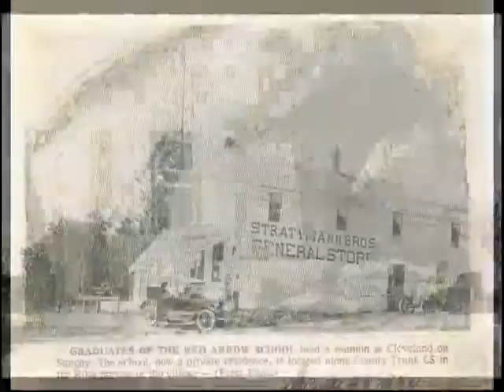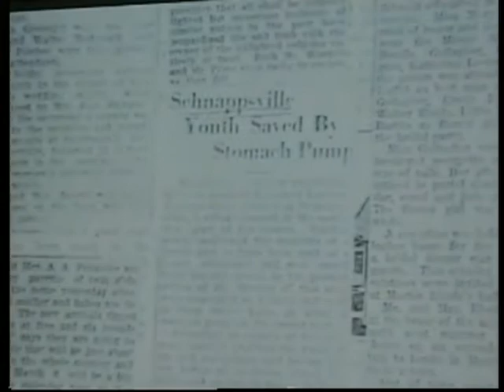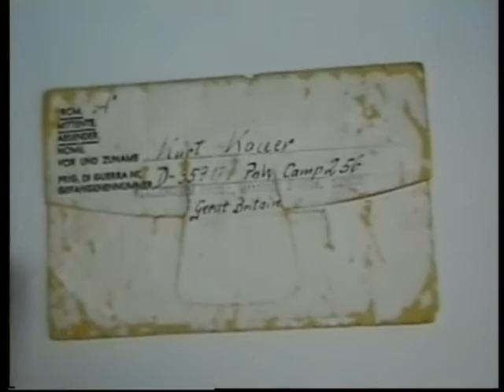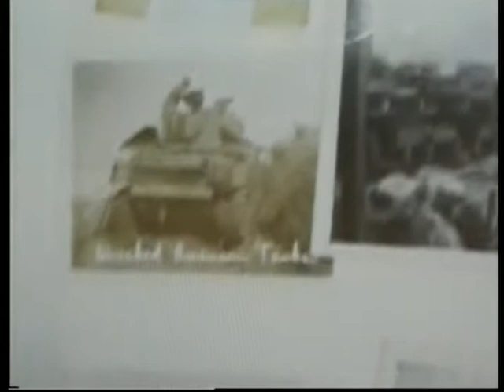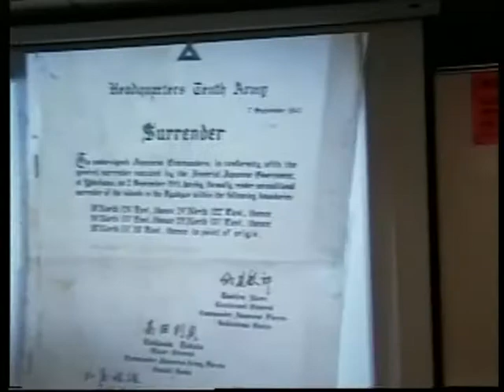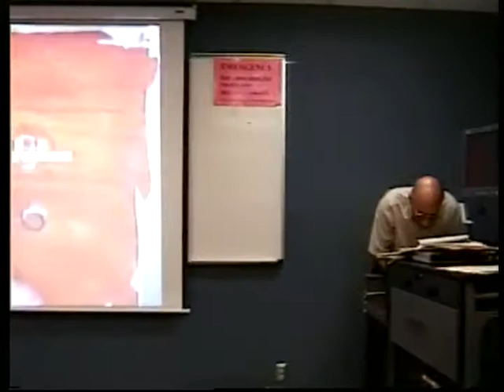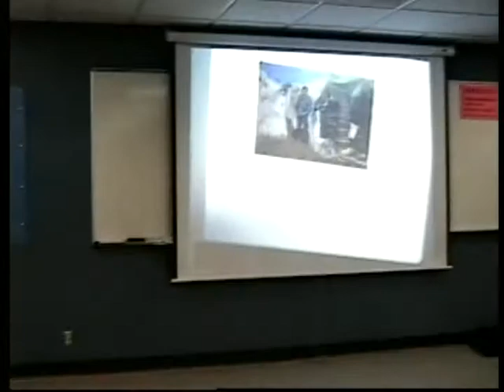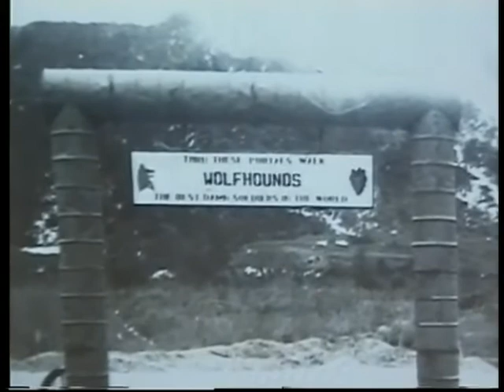World War II and Korean War (GCH Collection)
World War II and Korean War - 9/14/2009, oral history from the Greater Centerville Historians (MCHS 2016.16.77)